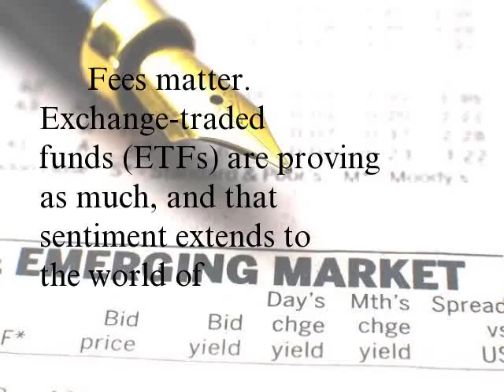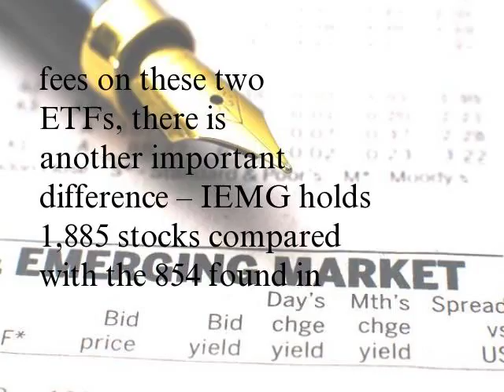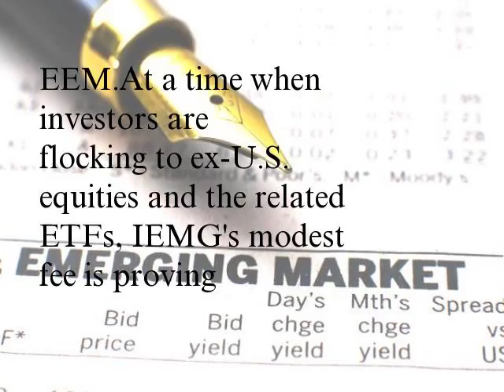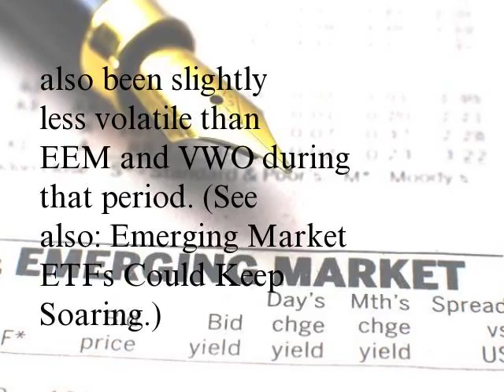Fees Matter With Emerging Markets ETFs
Fees matter. Exchange-traded funds (ETFs) are proving as much, and that sentiment extends to the world of emerging markets ETFs. Just look at the Vanguard FTSE Emerging Markets ETF (VWO). VWO charges just 0.14% per year, or $14 on a $10,000 investment. That makes VWO cheaper than 90% of rival of funds and one of the least expensive emerging markets ETFs.
For several years, the second largest emerging markets ETF was the iShares MSCI Emerging Markets (EEM). As of its most recent prospectus, EEM charges 0.72% per year, but the ETF was able to hold onto the second spot in the emerging markets space because it is popular with professional investors. However, EEM has ceded the second spot to the fast-growing iShares Core MSCI Emerging Markets ETF (IEMG). IEMG, which debuted in October 2012 as a low-cost alternative to EEM, had $32.5 billion in assets under management as of June 26 compared with $32.2 billion for EEM. (See also: Investors Love This Emerging Markets ETF.)
While IEMG was created with frugal, long-term retail investors in mind, it is clear that plenty of advisors and institutional investors have embraced the ETF as well. IEMG tracks the MSCI Emerging Markets Investable Market Index, not the MSCI Emerging Markets Index, which EEM tracks. Aside from the fees on these two ETFs, there is another important difference – IEMG holds 1,885 stocks compared with the 854 found in EEM.
At a time when investors are flocking to ex-U.S. equities and the related ETFs, IEMG's modest fee is proving useful. Year to date, the ETF has added $10.8 billion in new money, a total surpassed by just one other ETF. To put that number in perspective, EEM and VWO have seen 2017 inflows of about $6.3 billion combined. There has been ample enthusiasm for IEMG in the second quarter as well. During the current quarter, the ETF's inflows are $4.2 billion, a figure surpassed by just six other ETFs. IEMG leads all emerging markets ETFs in terms of second quarter inflows. (See also: Low Fees Lure Investors to This EM ETF.)
Proving that its combination of low fees and a deep bench works, IEMG is up 4.7% over the past three years compared with an average gain of 2.6% over the same stretch for EEM and VWO. IEMG has also been slightly less volatile than EEM and VWO during that period. (See also: Emerging Market ETFs Could Keep Soaring.)